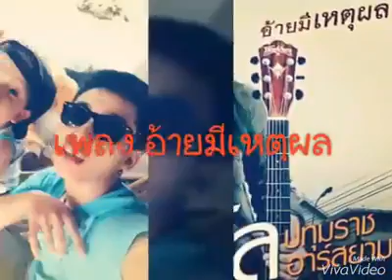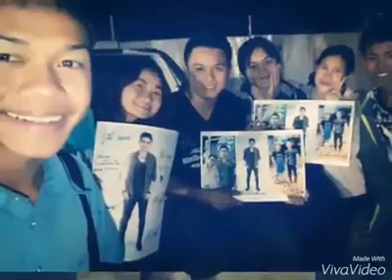น้องจอร์ด ปทุมราช หลาน เบิ้ล ปทุมราช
รวมภาพ น้องจอร์ด ปทุมราช หลานแท้ ๆ ของ เบิ้ล ปทุมราช อ้ายมีเหตุผล